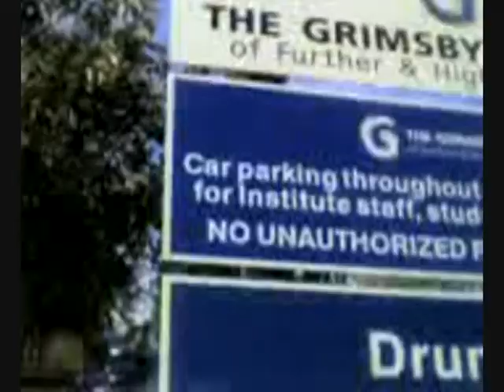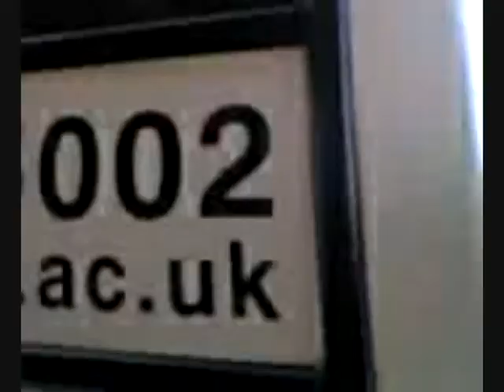A Day In Grimsby College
A Day In My Grimsby College With Friends & Dave